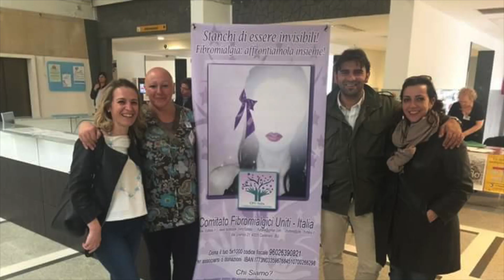Ciak si gira!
Casting per i nuovI video di CFU-Italia. Per partecipare basta fare un breve video in cui si spiega il personalissimo significato della fibromialgia nella propria vita. Nell'invio del video per mail confermare autorizzazione alla eventuale pubblicazione.